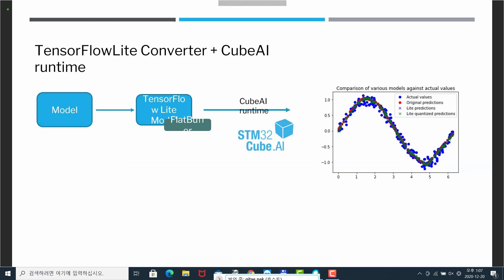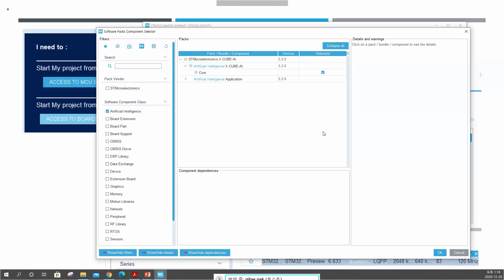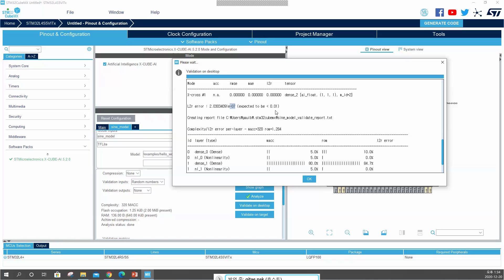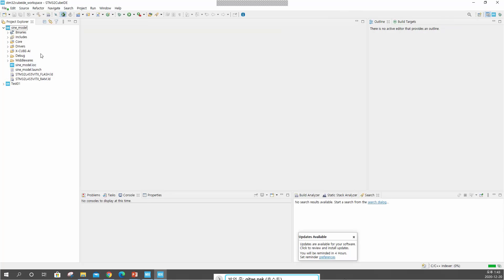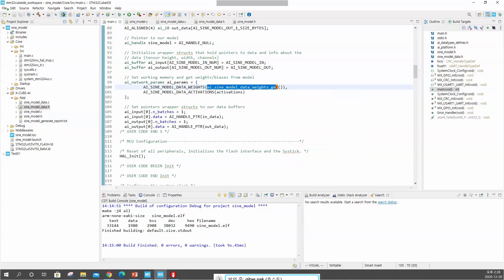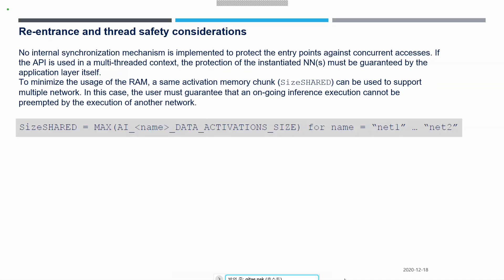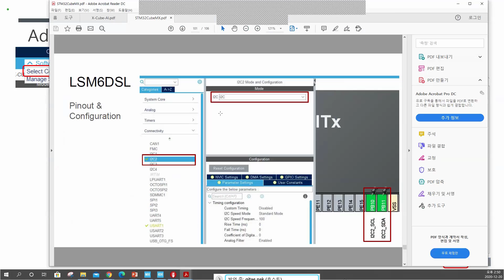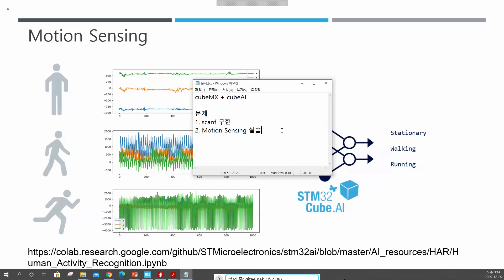서울하드웨어해커톤 기술워크숍 2주 2일 일요일 STM32 Cube-AI